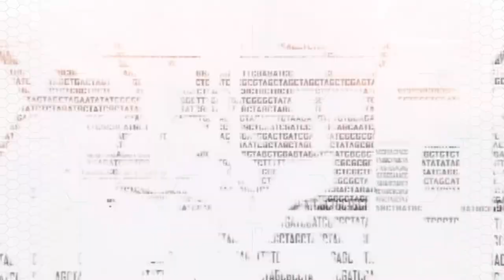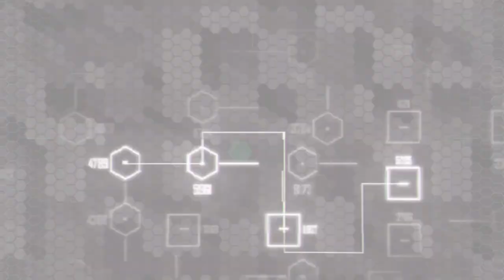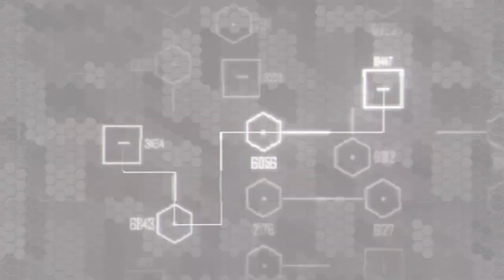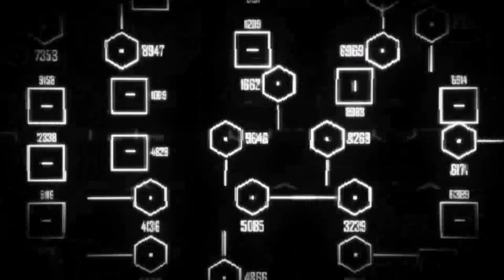Crysis 2 - FULL GAME Walkthrough Gameplay No Commentary - 1080p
Crysis 2 is a first-person shooter. The player assumes the role of a Force Recon Marine called Alcatraz. Similar to its predecessor, it provides freedom to customize weaponry and abilities.